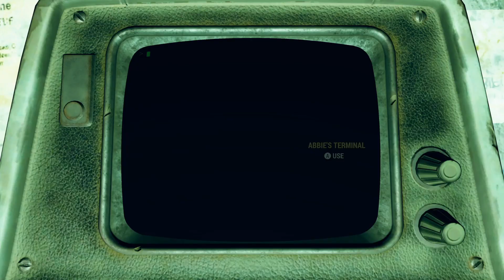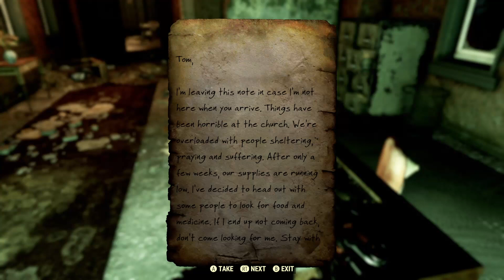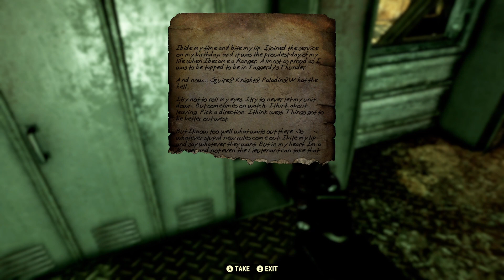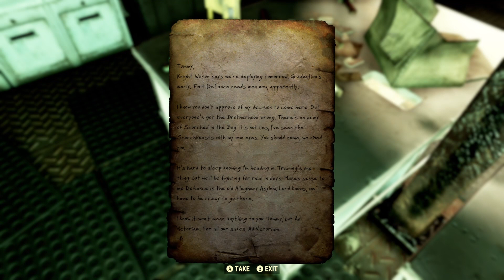Forming the Brotherhood of Steel in Fallout 76!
We see the formation of one of the iconic Brotherhood of Steel in the fallout universe in a NEW episode of Fallout 76 and face some serious mutant monsters.